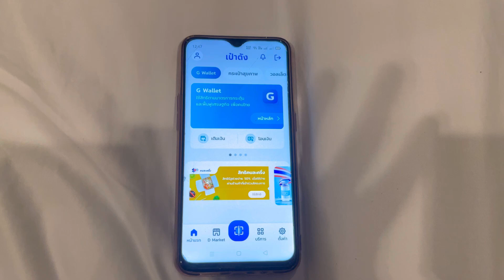เช็คด่วน ผ่านโครงการคนละครึ่งเฟส3